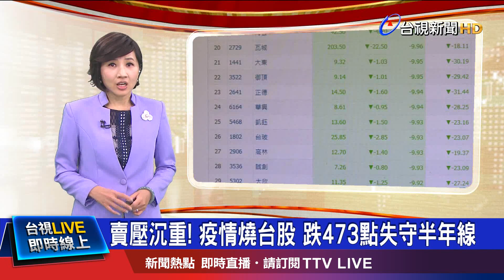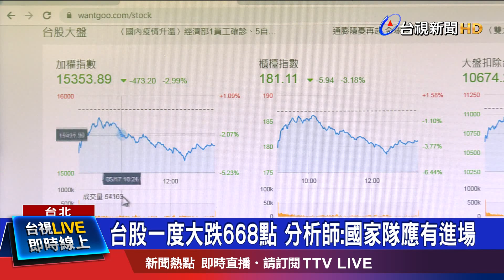台股一度大跌668點 分析師:國家隊應有進場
本土病例大爆發，今天是雙北升三級之後的第一個上班日，台股今天(週一)收盤指數收在15353點，下跌473點，受到台灣本土疫情升溫影響，台北股市賣壓沉重，盤中上下震盪近560點，最大跌點落在中午，下挫一度超過六百點，最終回升到15353點，失守半年線。台股權王 台積電雖然盤中一度翻紅，但終場下跌8元，以549元作收，分析師認為，股市開低走高，已經比開盤前的預期好很多，不過收盤指數下跌，可見在疫情之下，依然面臨挑戰。